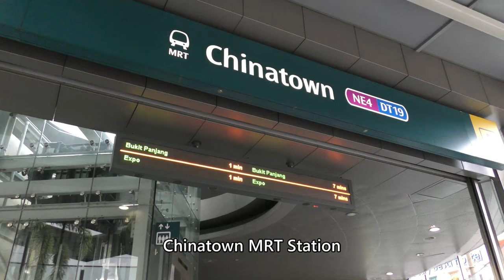Chinatown MRT Station, Singapore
Everyday Update!